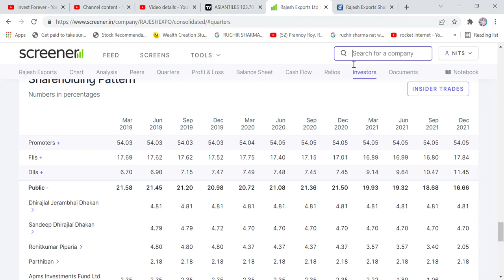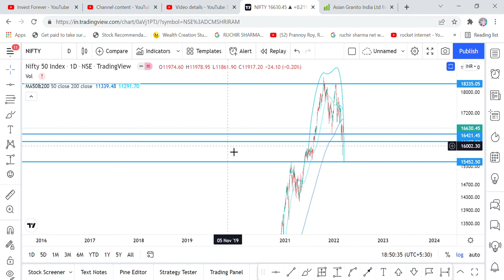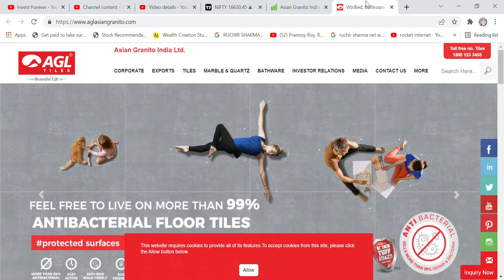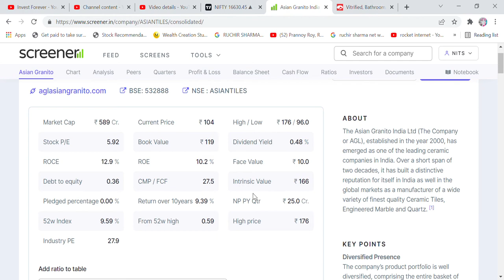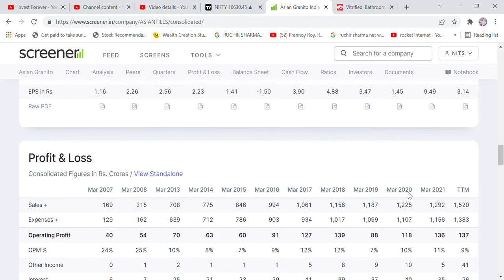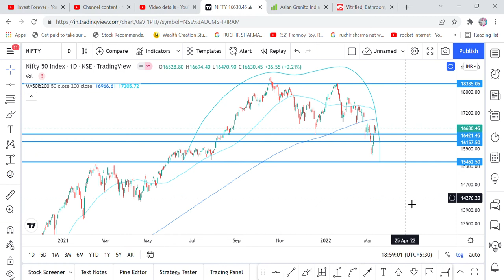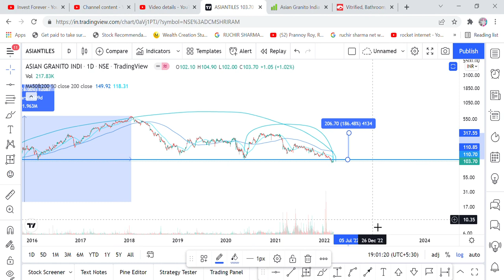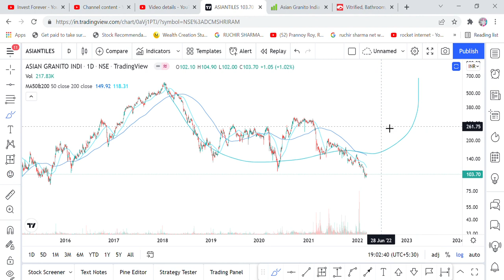ASIAN GRANITO STRONG FUNDAMENTAL STOCK, BE READY FOR 186% RETURN IN COMING YEAR, ROUNDING BOTTOM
Hi Friends,